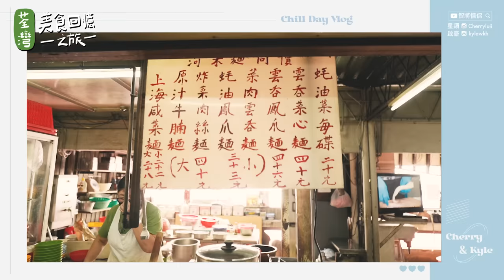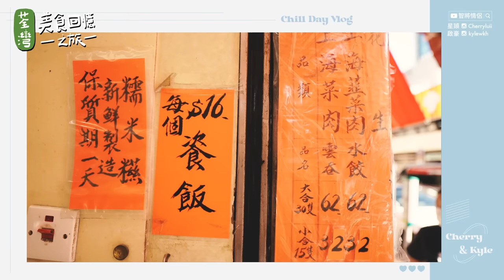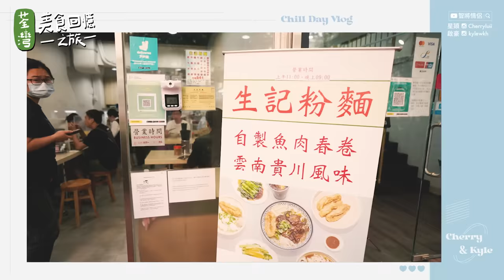✧ 荃灣 美食 ✧ 全港最後一位麥當勞叔叔 ✨ 30年歷史舊麵店 尋回童年回味道 ⁉️ 重返小時候的舊區 🍲 超人氣韭菜煎餅 好味 花生糯米滋 滷水鳳爪上海麵 香港 小旅行【 智將情侶 | VLOG】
今次到Kyle帶大家返以前細個住嗰區搵返童年味道了
講咗7年終於帶我去食佢細個食嘅上海麵
味道如何大家記得睇片啦～

𝘿𝙞𝙡𝙡𝙮 𝘿𝙖𝙡𝙡𝙮 〰️〰️〰️〰️〰️〰️〰️〰️〰️
首次喺影片宣佈我哋嘅Brand【𝘿𝙞𝙡𝙡𝙮 𝘿𝙖𝙡𝙡𝙮】誕生
蠟燭製作需時，第二批訂購會於11月27日截單 ☁️

ʟᴏᴄᴀᴛɪᴏɴ ᴅᴇᴛᴀɪʟs 〰️〰️〰️〰️〰️〰️〰️〰️〰️
📍 江記 上海麵
荃灣福來村香車街街市2樓4-5號舖

📍民豐粉麵行
荃灣街市街35號

📍生記粉麵
荃灣大河道53號地下B號舖

📍最後一位麥當勞叔叔
荃灣石圍角邨石圍角商場平台324號舖